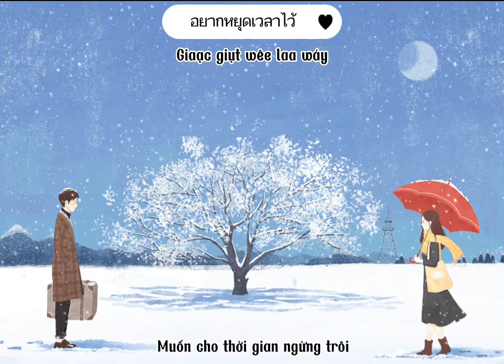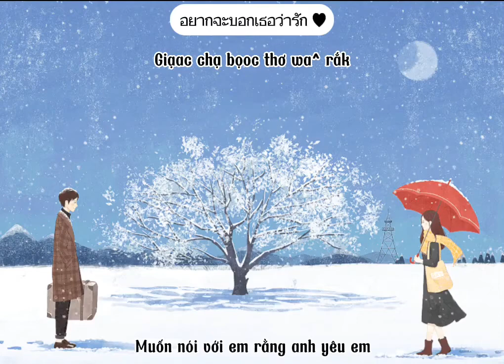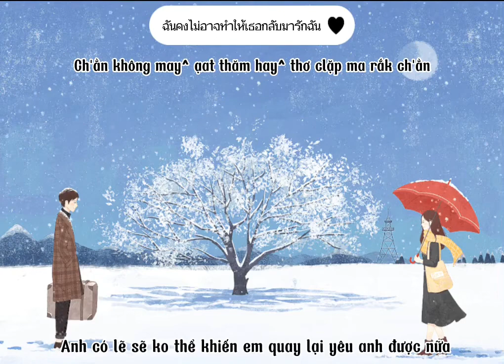[Vietsub + Phiên âm] - ไม่อาจเปลี่ยนใจ - James Ruangsak